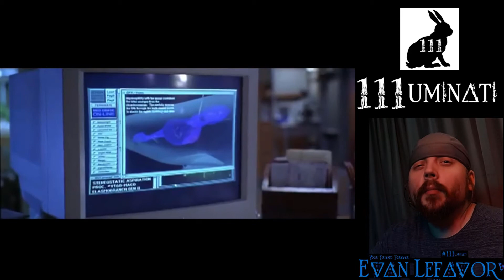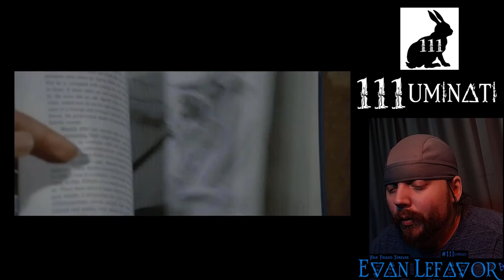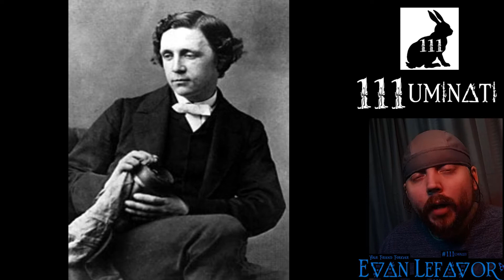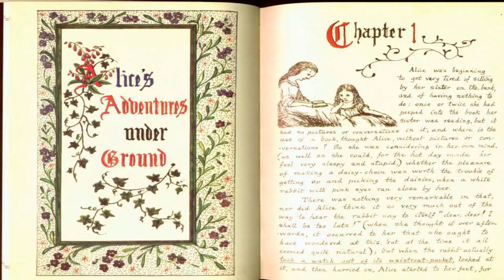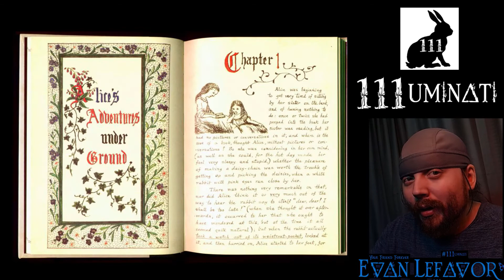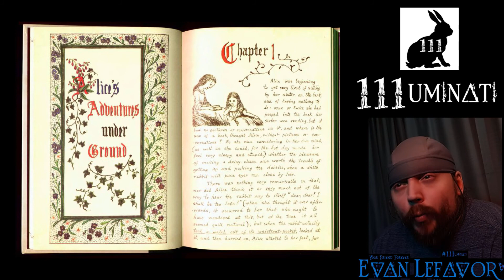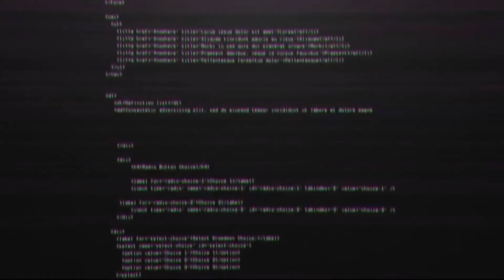Alice In Wonderland Atari 2600 Shark Movies Connection by Evan Lefavor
What is the connection between Alice in Wonderland, Shark Movies & Atari 2600? Find out in this epic video from your Friend Forever Evan Lefavor. The 111uminati Secret Truth about Alice in Wonderland Revealed!

©111 Interactive Entertainment